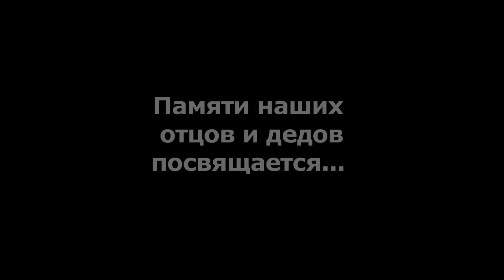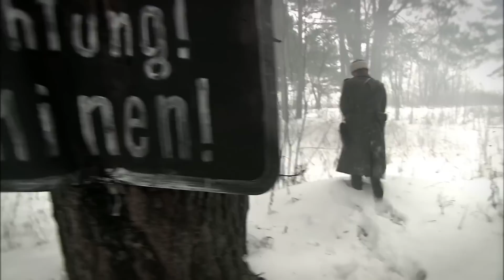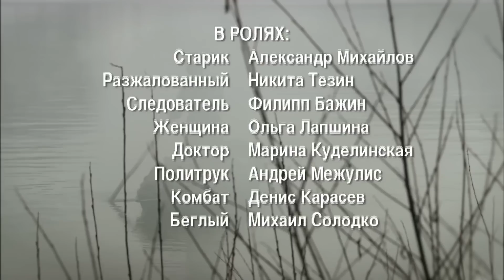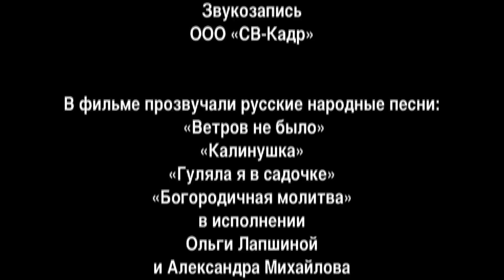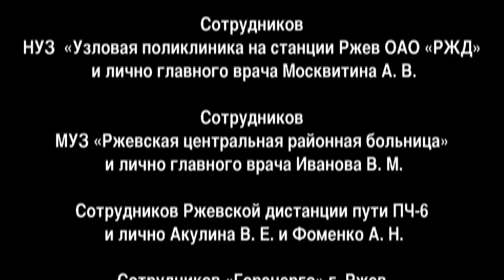РАЗЖАЛОВАННЫЙ. Драма. Военный.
Двое бойцов комендантской роты получают приказ – доставить в тыл, в распоряжение военного трибунала разжалованного лейтенанта, обвиненного в трусости. Конвой ведет его пешком по району недавних боев. В ходе своих странствий они наталкиваются на медсанбат, обосновавшийся в лесу. На этот же госпиталь выходит и группа немцев, прорывающаяся из окружения. Троица вынуждена принять бой, защищая раненых.